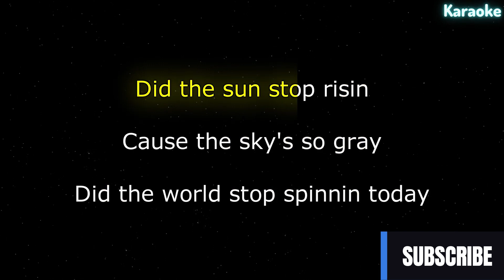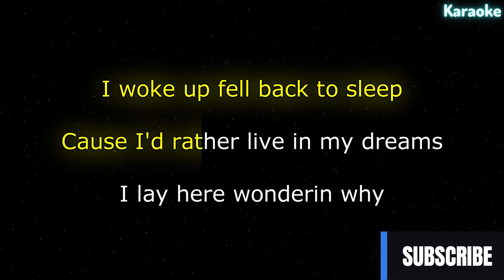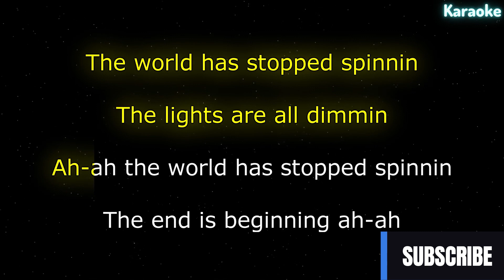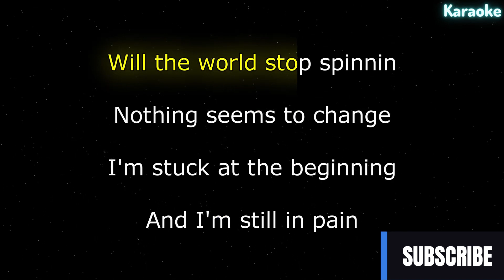Madison Beer - Spinnin (Karaoke Version)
♫ Madison Beer - Spinnin
Download/Stream:

(Lyrics):
[Intro]
Ah-ah
Ah-ah
Ah-ah
Ah-ah

[Chorus]
I'm stuck at the beginning, and I'm in pain

[Verse 2]
I woke up, fell back to sleep (Slee-ee-ep)
'Cause I'd rather live in my dreams (Ah, ah, ah)

[Bridge]
Ah-ah
Ah-ah
Ah-ah
Ah-ah

[Chorus]
I'm stuck at the beginning, and I'm still in pain